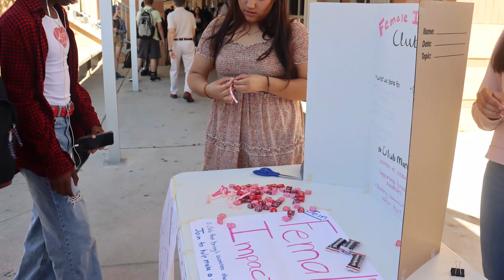WPHS - The Report - October 20, 2022